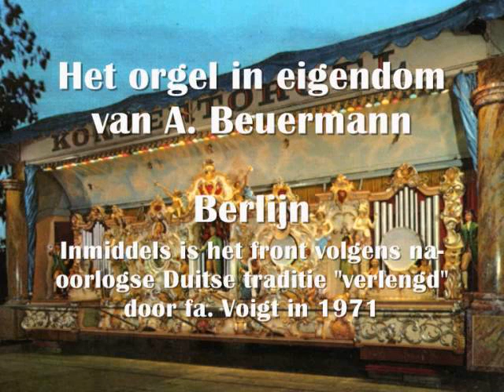38-er Ruth Beuermann :Hupla lass uns tanzen